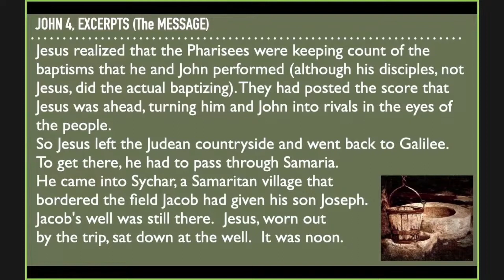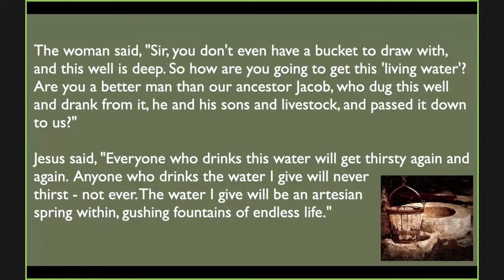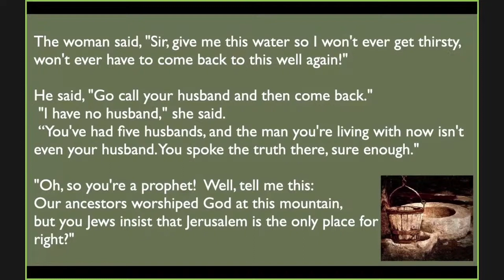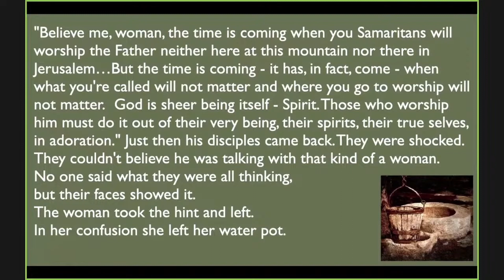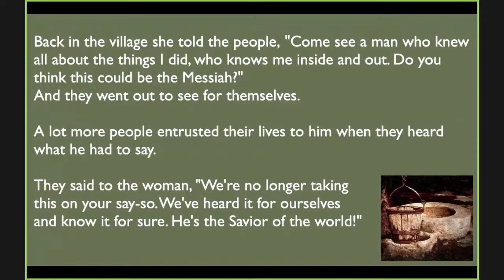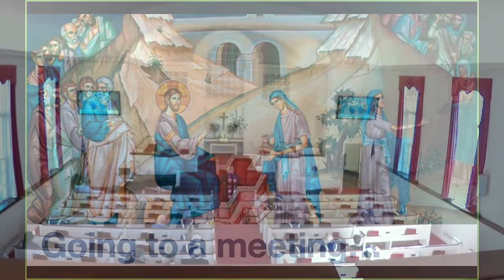"Going To A Meeting" | Sermon | American Baptist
This video was clipped out from a recent Livestream of First Baptist Church West Hartford's Sunday Worship Service. This video was clipped out from a recent Livestream of First Baptist Church West Hartford's Sunday Worship Services.

Rev. Stacy Emerson shares her sermon- "Talks Over Tea..."

First Baptist Church West Hartford is an American Baptist Church.

We are an open community of Christians who gather to seek, celebrate, live and
share the love of God with all creation. With Jesus as the center of our life together,
we are a theologically diverse congregation that welcomes every child of God into
our community.

The Bible is the foundational written document in our life and faith.  We take the
Bible very seriously but not literally, understanding that the Bible is the sufficient
ground of our faith and practice while living under the movement of the Spirit.
We understand our lives and faith as a journey and are committed to helping people
along the way as we seek God together.

As American Baptists, we believe in soul freedom and encourage each other to
discover his or her faith in God according to the convictions of the individual heart,
mind, and spirit.  We are committed to working for justice, peace, and the integrity of all
creation in our personal and corporate relationships.  We believe in working
cooperatively with other Christian churches and with other religious traditions with
integrity and respect for the values each individual and congregation brings to
working for the healing of the nations, God’s people, and God’s creation.ord's Sunday Worship Services.

Rev. Stacy Emerson shares her sermon- "Voices In The Wilderness"

our community.

working for the healing of the nations, God’s people, and God’s creation.